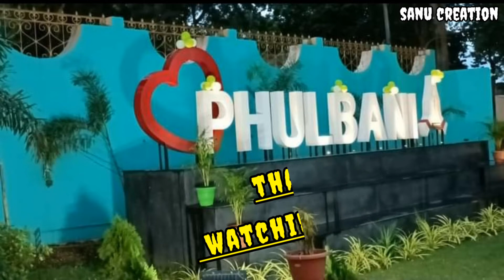Putudi waterfall in phulbani, odisha tourist...23/12/2021 desi desi song... 4k views....SANU 💖💖